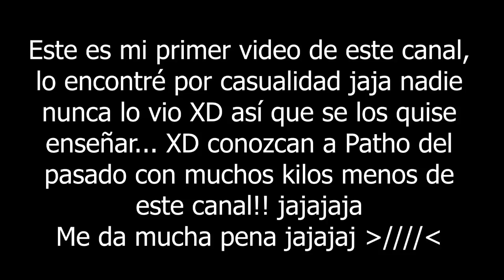MI PRIMER VIDEO OCULTO Y SECRETO !! | Incoherencias del anime | Elcanaldelpatho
OMG!! no puedo creer que haya encontrado este video jajajaja XD